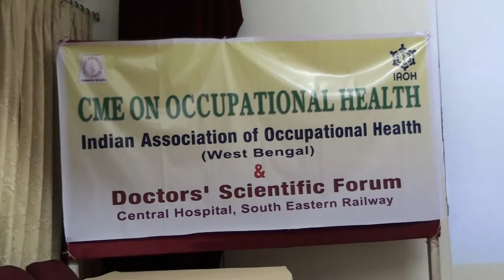10 04 14 CME on occupational health at Central hospital garden reach Vote of thanks 2756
10 04 14 CME on occupational health at Central hospital garden reach Vote of thanks  2756